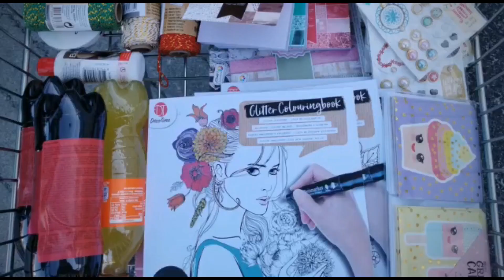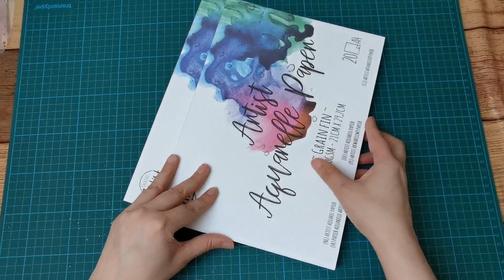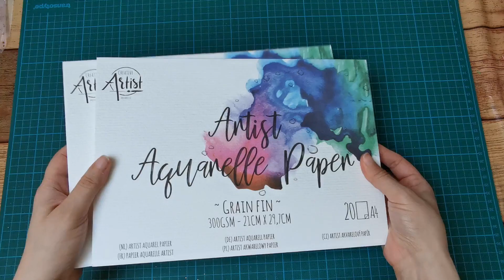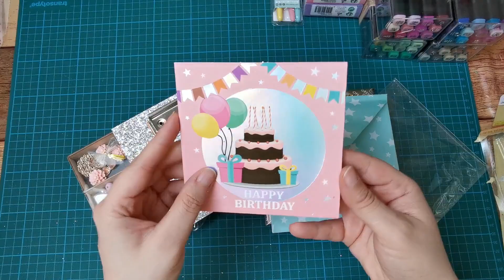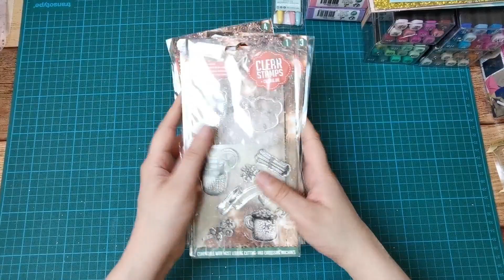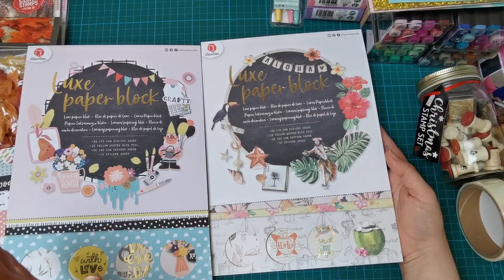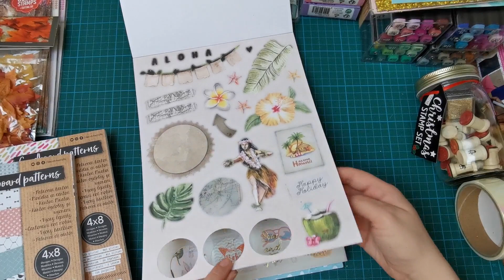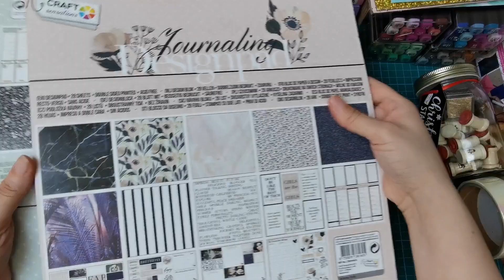Compritas de novedades en el Action! tengo la Quill foil pen!!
Hola, Hola!!! Encontre unas cuantas novedades en la tienda Action de Belgica!!
Esta tienda no es online! no hace envios a ningun lado, tienes que ir a la tienda a comprar las cosas, hay en varios paises como Holanda, Bélgica, Francia, Luxemburgo, Austria, Alemania, Polonia y la Republica Checa solamente.

Todos los productos los he comprado yo, nadie me patrocina, ni recibo comision, ni colaboracion de esta tienda.

Les envio muchos abrazos y saludos desde Bélgica
Galia Ibarra